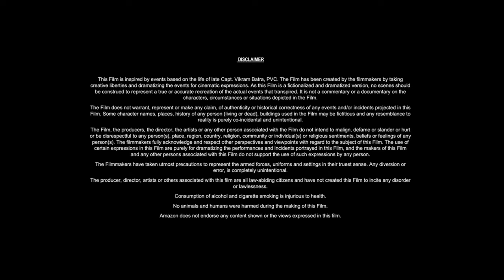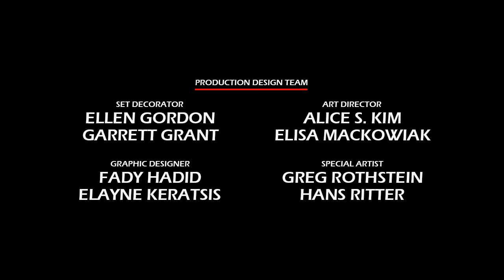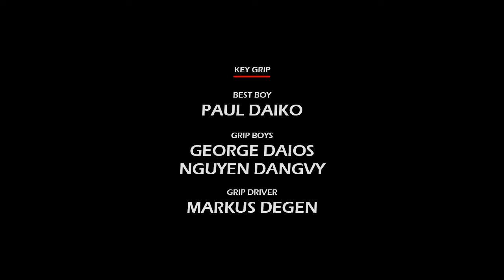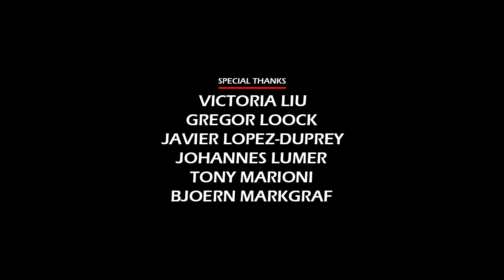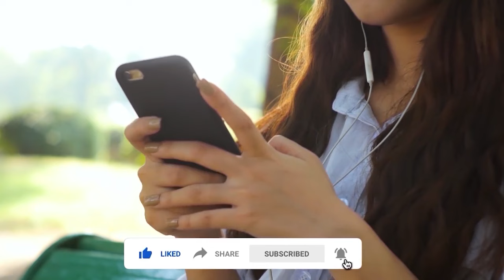Air Force One Down (2024) Movie || Katherine McNamara, Ian Bohen, Dascha Polanco || Review and Facts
In this video we have talked about American action thriller film Air Force One Down (2024). What is this movie and where can you watch Air Force One Down 2024 movie? It has been talked about. All interesting facts about Air Force One Down movie are told in this video and the Air Force One Down full movie HD version is also given information about which OTT platform or satellite channel you will get to watch it officially. Also, we have talked in detail with about the technical department, music department, pre-production, filming and post-production of Katherine McNamara Air Force One Down  movie. How much was the Air Force One Down full movie budget? and how much the movie Box Office Collection has also been updated. We have also discussed the story of this film and a small review of the story of Air Force One Down full movie in english has also been given. Apart from this movie facts, story line, star cast, Air Force One Down full movie Katherine McNamara & other actors performance and which character has played what role? All of these have been discussed.

Movie Credits!
Directed by: James Bamford
Written by: Steven Paul
Produced by: Steven Paul
Starring: Katherine McNamara, Ian Bohen, Dascha Polanco
Production Company: SP Media Group
Distributed by: Republic Pictures
Release Date: February 9, 2024